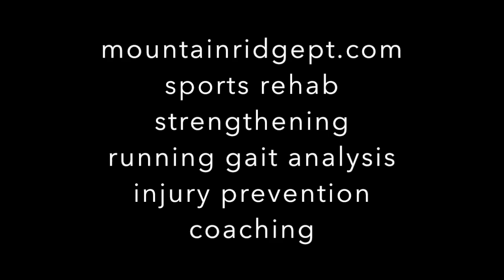Single leg straight knee calf raise from floor height for lower leg, calf strengthening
A great moderate intensity exercise for increasing lower leg strength, particularly for runners. You can use a light touch on a stable object to maintain balance. Keep the repetitions low at first (5-10) until you know how your body will tolerate the exercise.